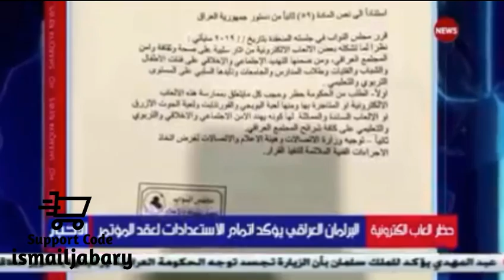فۆرتنایت لەئێراق قەدەغە دە کرێت؟😞😞😞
کۆدی شۆپ
ismailjabay

لینکی اینستا گرام /linki instagrami_چناڵە کە مان
أستخدم Instagram باسم ‏‎dwniaehamajor‎‏. يمكنك  ‏‎

-لێرەوە رەئى خۆتانمان پێبلێين بۆزياتر بەرەو پێيشبردنى چەناڵەكە

سوپاس بۆ ڵايكو کۆمینتە کانتان

ByChanall : IBO_Jabary
And admin: Emran Y Fatah
And admin: Hama Zero

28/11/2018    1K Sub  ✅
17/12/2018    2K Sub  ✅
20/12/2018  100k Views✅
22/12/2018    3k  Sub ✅